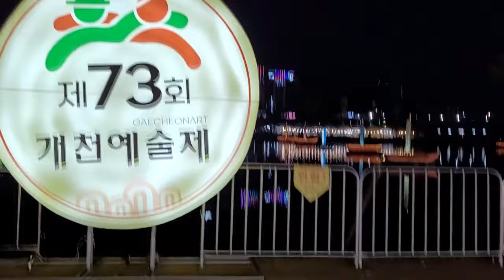2024년 진주남강유등축제, 제73회 개천 예술제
2024년 진주남강유등축제, 제73회 개천 예술제